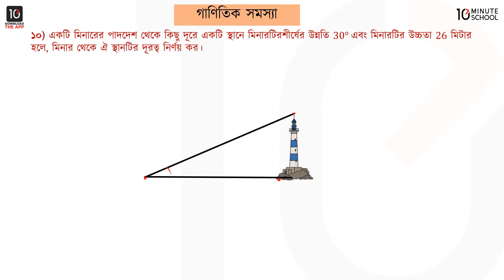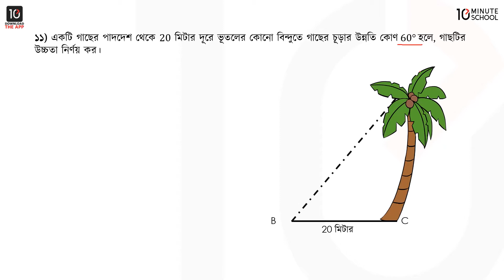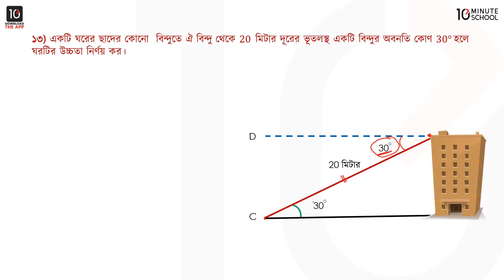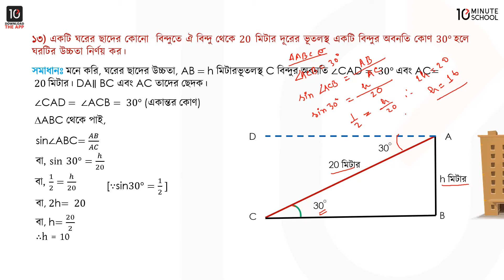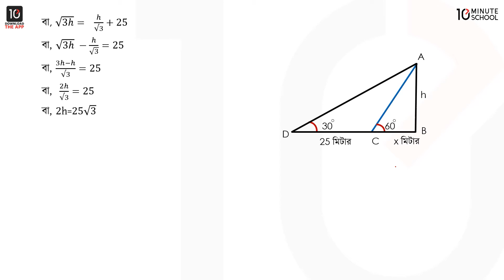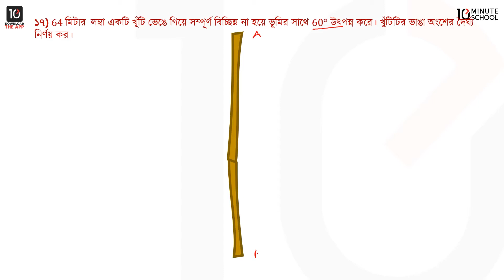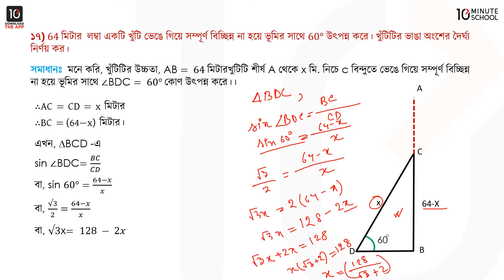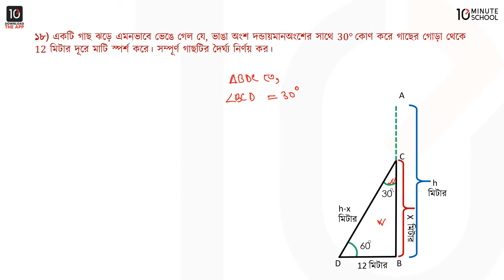অধ্যায় ১০: দূরত্ব ও উচ্চতা - পর্ব ২ [SSC]